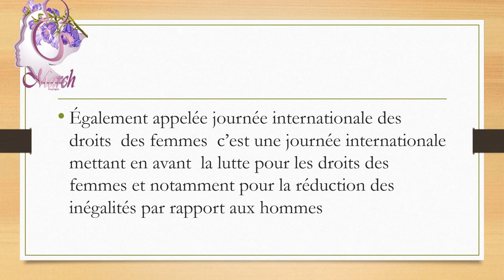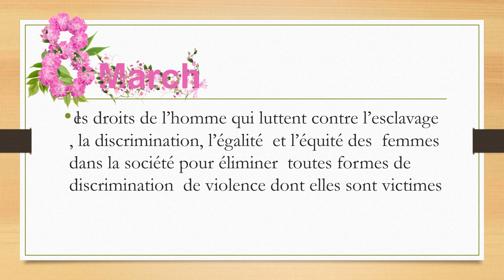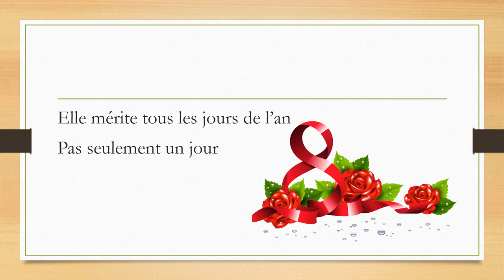le 8 mars la journée internationale de la femme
Bonne chance et merci pour vos soutiens.

مرحبا  بكم في قناة كلشي مع هناء

مرحبا بتساؤلاتكم و اراءكم ولا تنساو الايك و التعليق واشتركو فالقناة ايها الزوار الجدد
احبكم
اهلا و سهلا و مرحبا بكم في فيديو جديد على قناتي نتمنى يعجبكم

apprendre,apprendre le français,apprendre a marcher,apprendre l'arabe,apprendre la conjugaison,reprendre,hanaa,apprendre tables multiplication,apprendre les pronoms personnels,15 min par jour pour apprendre le français,apprendre les tables de multiplication,en direct avec claire cercle de femmes,prendre soin de soi et des autres,comment prendre soin de soi femme,comment bien prendre soin de soi femme,apprenante,apprentissage,apprentisaage des fractions,caprice enfant,french